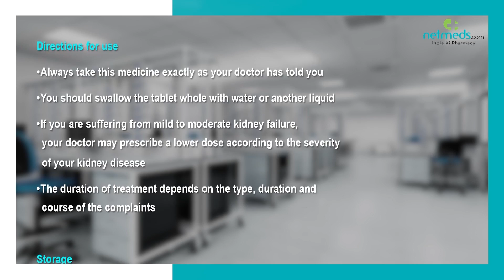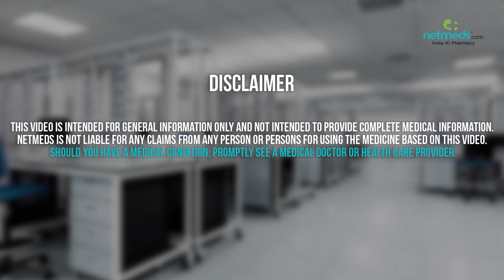Levocetrizine and Montelukast Tablet - Drug Information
Levocetrizine and Montelukast Tablet : Therapeutic Uses, Warning and Precautions, Interactions, Directions for Use, Side Effects and Storage. Find out which brands carry Levocetrizine and Montelukast Tablet